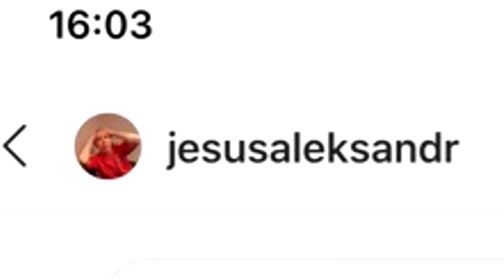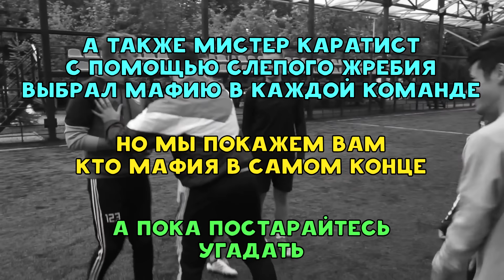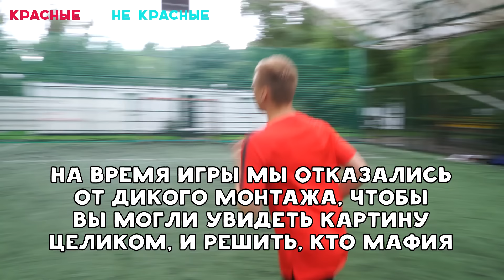ИГРОК АМКАЛА СДАЛ ИГРУ! // футбольная мафия